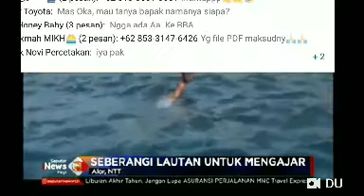Perjuangan guru di Pulau NTT